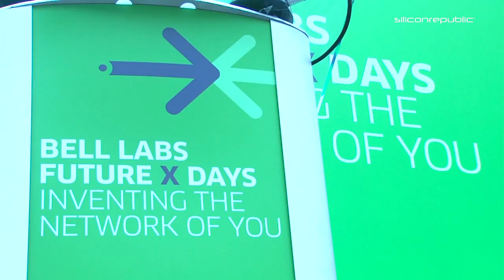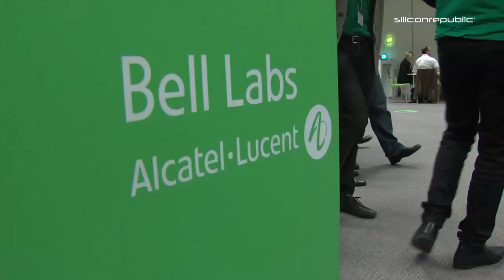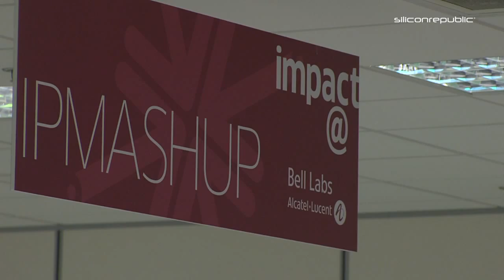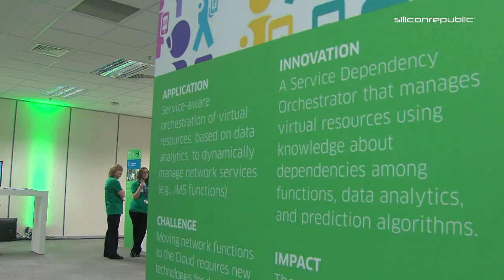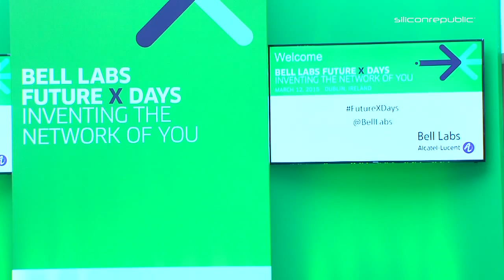Interview with Alcatel-Lucent CTO Marcus Weldon about 5G and broadband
Alcatel-Lucent and Bell Labs CTO Marcus Weldon talks to John Kennedy about the promise of 5G and how Ireland’s broadband strategy to connect every town and village with fibre is the right idea.
Fifth generation (5G) mobile will be the wireless standard that will connect every device that will comprise the internet of things, where every device from smartphones to sensors will connect in real-time and at high speed.
At the heart of this is not only fast broadband speeds but resilience and the ability to ensure that no matter what device is being used quality and consistency matter.
At the heart of Alcatel-Lucent’s 4G and 5G vision are small cell networks that will ensure fibre-like speeds, even in highly congested areas.
As Weldon points out, the key hurdle here is physics and actual current limits on broadband and wireless spectrum.